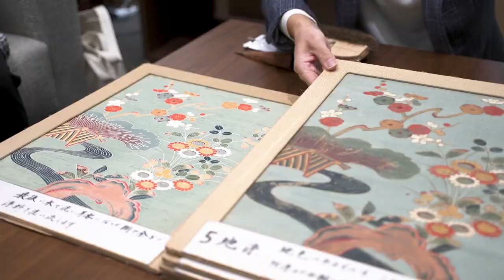KANAZAWA city / highlight of best activity in Kanazawa (Short ver.)Tourism promotion Video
Our next destination is Kanazawa city, Ishikawa prefecture after strolled around in Shiga and Fukui prefecture. People in this prefecture carry over the Japanese traditional culture and Samurai culture.
We enjoyed beautiful Kaga Yuzen Kimono wearing experience, gold leafing experience, Japanese sord workshop tour, Japanese tea, Japanese instrument, delicious seafood, and sake.
This is a 4-minutes video as a trailer of our travel. Please check it out and look forward to our upcoming videos!

Production cooperation : Kanazawa city hall, Kanazawa City Tourism Association
Thank you very much to everyone who cooperated with us!!
Filmed by: SONY α７C　/ Tamron A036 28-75mm F/2.8 Di III RXD

▶毎田染画工芸（加賀友禅工房見学）Kaga Yuzen Maida – Kaga Yuzen Workshop Tour

▶九谷光仙窯（九谷焼工房見学） Kutani Kosen Kiln – Kutani Ware Workshop Tour

▶金澤着楽々ひがし茶屋街店（加賀友禅着物体験） Kanazawa Kirara – Kimono Experience

▶福嶋三弦店（三味線体験） Fukushima Sangenten – Shamisen Experience

▶四十萬谷本舗（日本刀体験）Shijimaya Honpo – Japanese Sword Guide

▶日本酒バル金澤酒趣（日本酒飲み比べ） Sake Bar Kanazawa Shushu – Sake Comparison

▶COIL（利き茶体験と細巻き寿司の昼食） COIL – Sushi & Tea Comparison

"Unexpected Japan" is a YouTube channel operated by Ayabex inc., an inbound travel agency.
As a travel agency, we introduce charms of sightseeing spots in Japan from professional perspective.